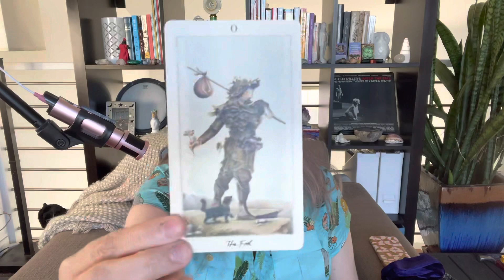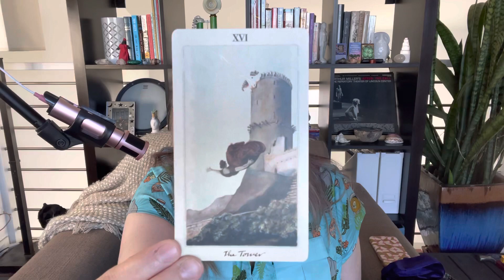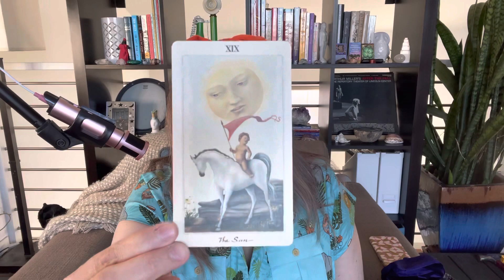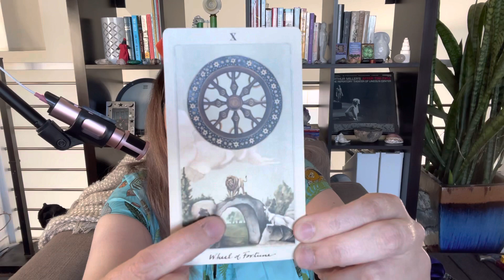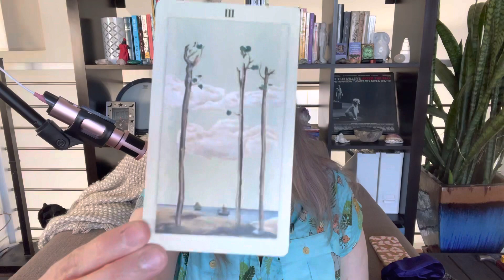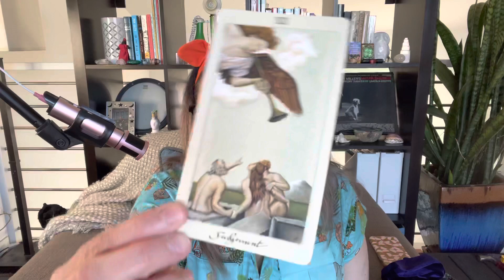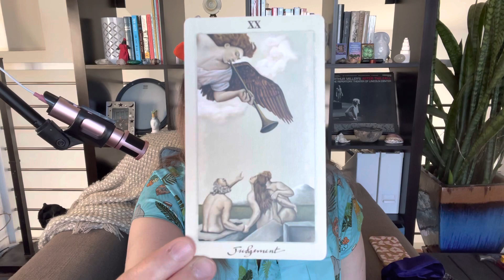Leo ♌️ March 2021 Tarot Reading • Unexpected Wonderful Surprises Are Here For You!!! Embrace It.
If you would like to purchase a personal tarot reading please check out review my pricing and DM me to schedule a tarot reading.